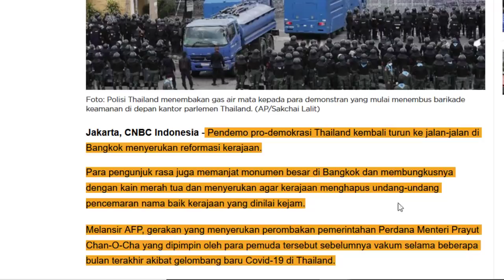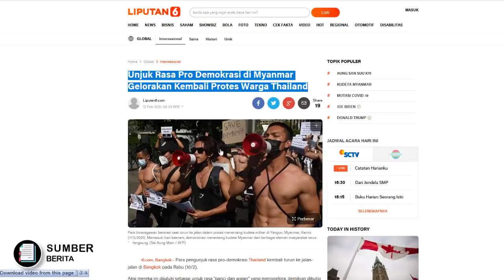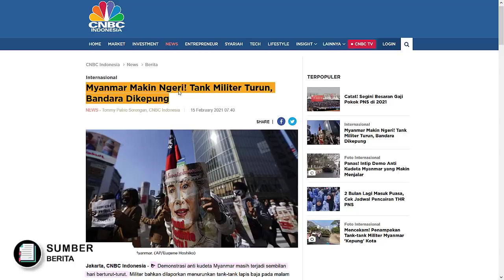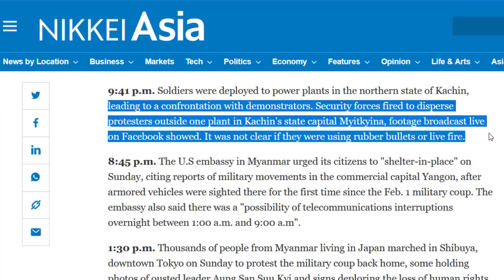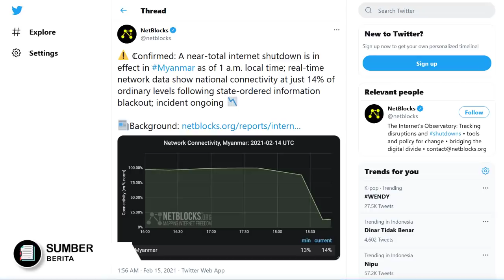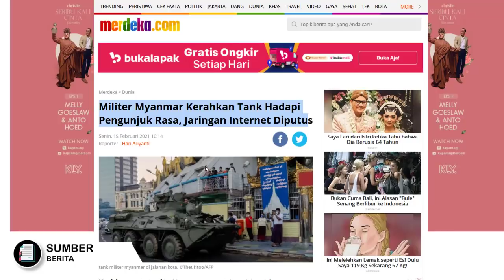SEMAKIN GANASS !! MYANMAR TURUNKAN TANK, KERAJAAN THAILAND DISERANG DEMONSTRANN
Nah BERITA TERPAANASS hari ini masih datang dua negara tetangga dekat kita yaitu THAILAND dan juga MYANMAR,,
Di Thailand demmooo besar2an terjadi menuntut reformasi kerajaan yng dipimpin oleh PM Prayut chan ocha
Warga thailland pun diketahui sampai menyeeraang kerajaan,,
Sedangkan di Myanmar semakin panas,, militernya kini sampai menurunkan tank2 lapis baja,, kendaraan tempur kelas berat yang semestinya dipakai untuk berperang kini malah dipakai untuk melawan antikudeeta dari rakyat nya sendiri,,
bagaimana kah Berita nya mari kita simak video berikut